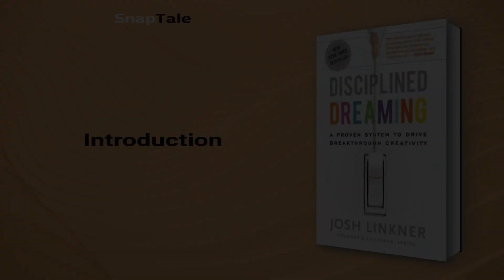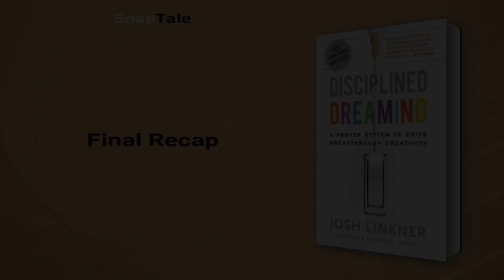Disciplined Dreaming by Josh Linkner: 10 Minute Summary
*BOOK SUMMARY*

TITLE - Disciplined Dreaming: A Proven System to Drive Breakthrough Creativity

AUTHOR - Josh Linkner

DESCRIPTION:
📖 "Transform your organization or career with Disciplined Dreaming - a 5-step process that will unleash creativity and sustain growth. With practical exercises, real-life examples and thought-starters, this book empowers individuals and teams to meet creative challenges and cultivate a competitive edge in today’s fast-paced marketplace."

TIMESTAMPS:
⌚ 00:00 Introduction
⌚ 01:03 Unleashing Creativity in Every Individual and Organization
⌚ 02:02 Unleashing Your Creativity
⌚ 04:07 Fostering Creativity in the Workplace
⌚ 05:51 Discovering New Ideas
⌚ 06:35 Igniting Creative Sparks
⌚ 08:14 Idea Launching Strategies
⌚ 09:17 Final Recap